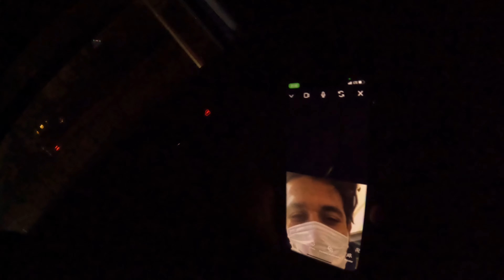‏آخر يوم في برلين ￼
حساب البايبال لمن يريد دعم القناة❤️ support me ❤️